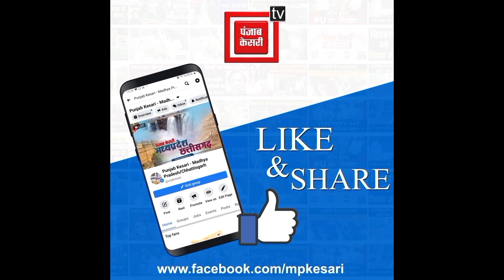21 से 29 नवंबर तक बागेश्वर धाम सरकार निकालेंगे हिंदुओं को एक करने के लिए राम राजा ओरछा तक यात्रा!